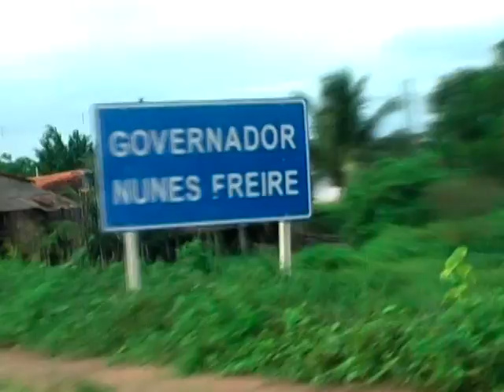2º DVD Delírio do Som em GNF/MA.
Evento realizado no ano de 2009 na cidade de Governador Nunes Freire/MA, e contou com a participação do cantor Yahzestone, lançando o reggae Delírio do Som, Dj. Paulo Júnior e Dj. César.